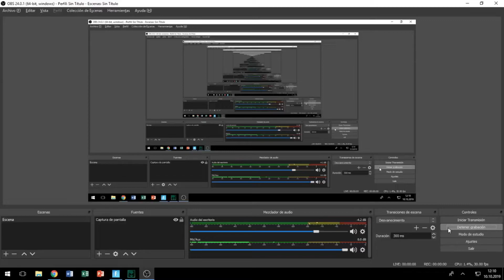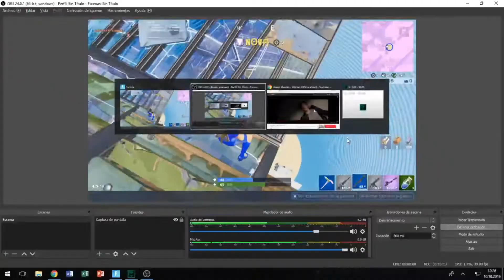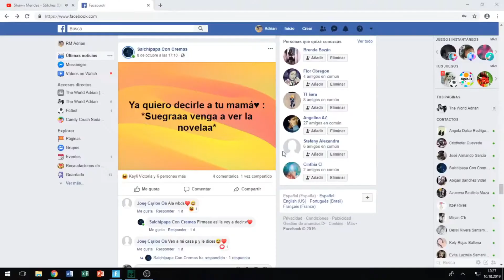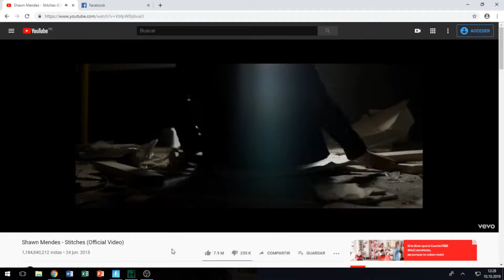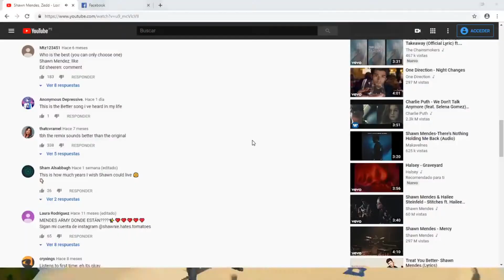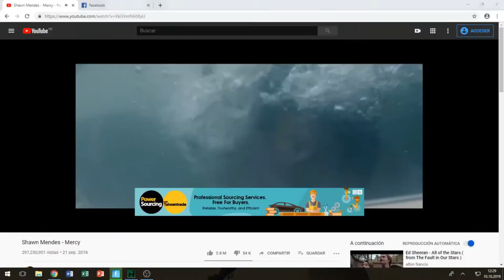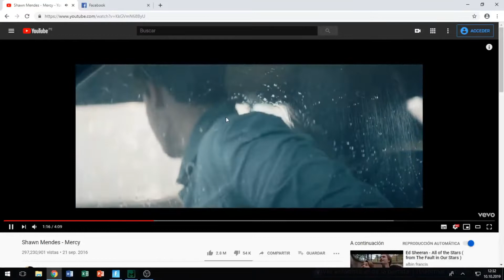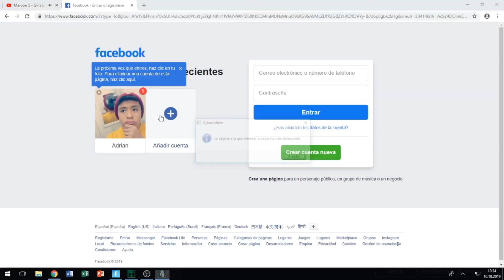Zone Wars / psta: no termina bien me molesto feo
veanlo x ustedes mismos

el domingo estare en directo x el evento de fortnite

todo molleja subs